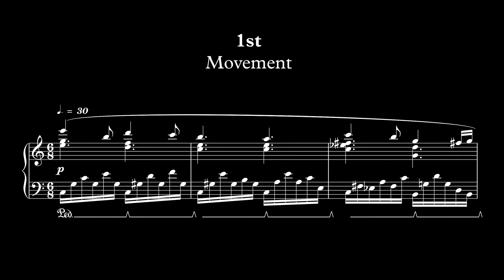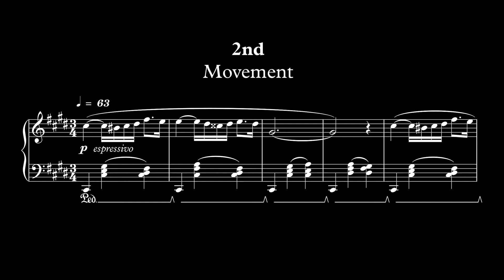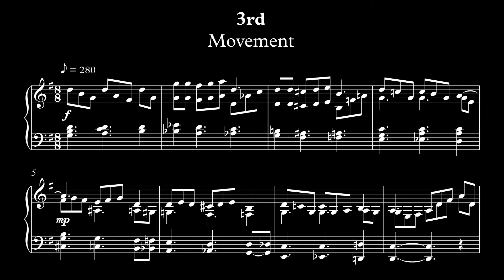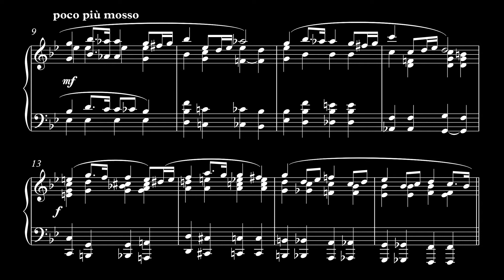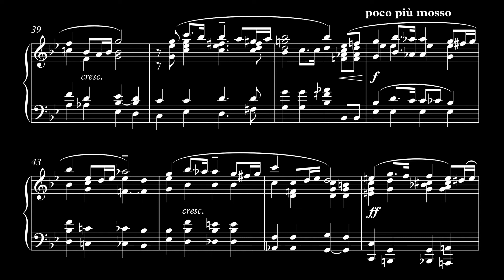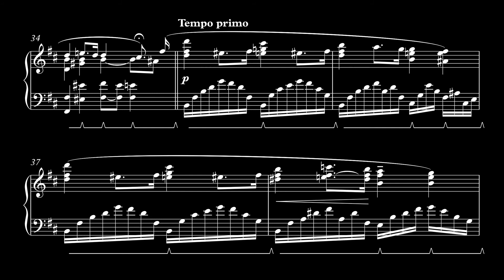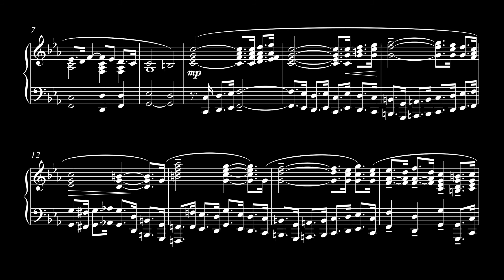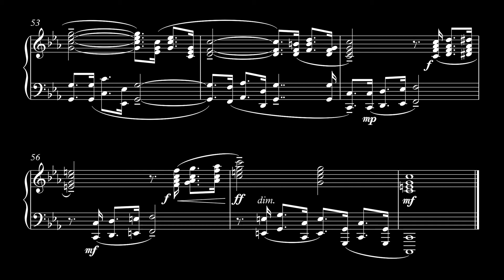Bernard Kahle: SUITE FOR PIANO in six movements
Bernard Kahle (1990-): SUITE FOR PIANO in six movements.
Composed as a part of The Basics of Composition class at the Arts Academy, University of Split, Croatia, held by prof. Blaženko Juračić.
Played by Sibelius 7. :)

Movements:
1st Movement   0:16
2nd Movement  3:23
3rd Movement   5:50
4th Movement   7:16
5th Movement 11:32
6th Movement 14:52